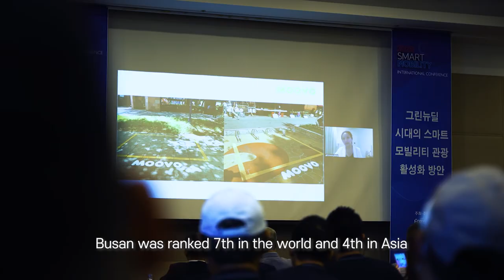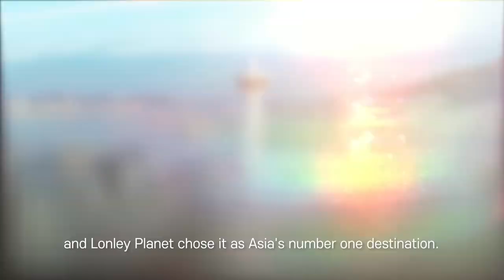MICE Busan - your next Meeting Destination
Introducing Busan as your next Meeting Destination.